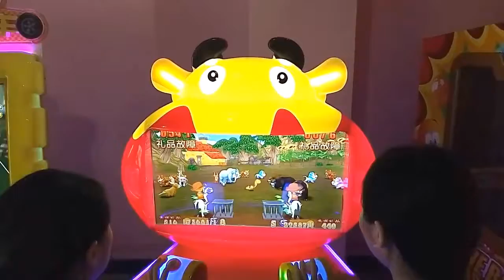Funny West Cowboy kids gift game machine!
Funny West Cowboy kids gift game machine!Biggest discount for it!You never miss it,isn't it?If you want to know more about Skyfun new kids game machine and 9D VR, please visit our